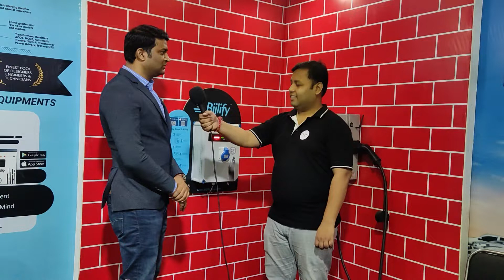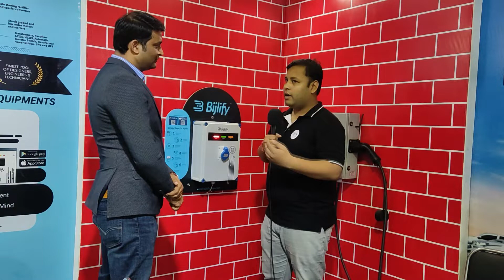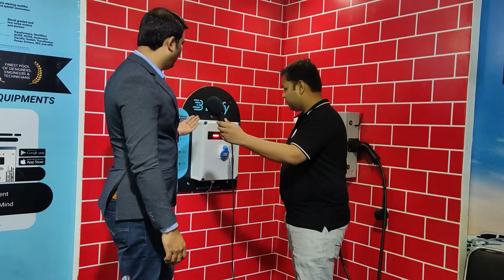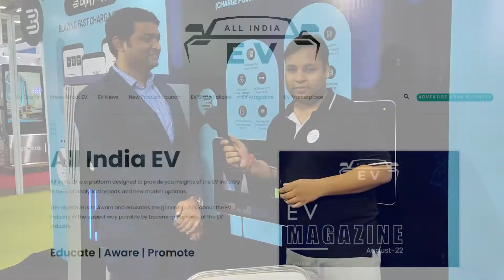Bijlify provides a complete range of EV charging Solutions | All India EV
Bijlify provides cutting-edge, 360-degree solutions across the EV charging landscape.

With a comprehensive portfolio of AC and DC fast chargers and a blazingly fast, feature-loaded app, Bijkify is here to help you develop the next-generation electric charging infrastructure.

All India EV is a platform designed to provide you insights of the EV industry in form of analytical reports and new market updates.

The objective is to Aware and educates the general public about the EV industry in the easiest way possible by becoming the voice of the EV industry